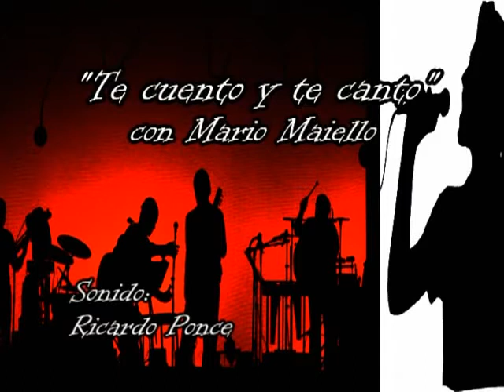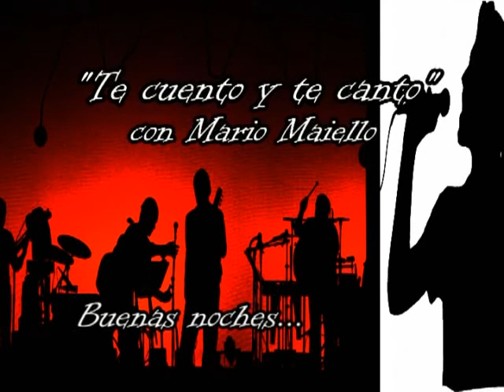*Cristian Salum* - Abrázame (cover)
TE CUENTO Y TE CANTO ,programa idea y conduccion de Mario Maiello.Emite canal 7 de cablevision , Zona Norte,de Lunes a Viernes 0.30 hs.